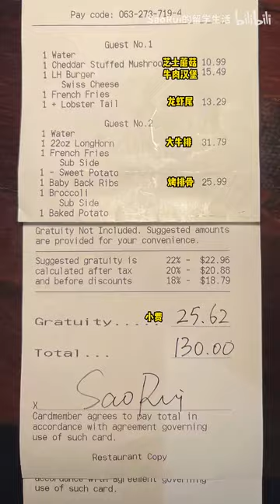100刀美国饭店开盲盒,店家上啥我吃啥之长角牛牛排馆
100刀美国饭店开盲盒,店家上啥我吃啥之长角牛牛排